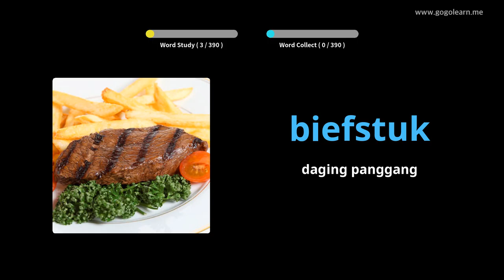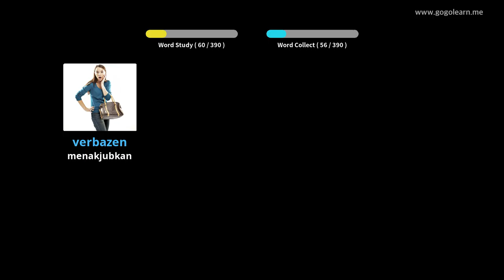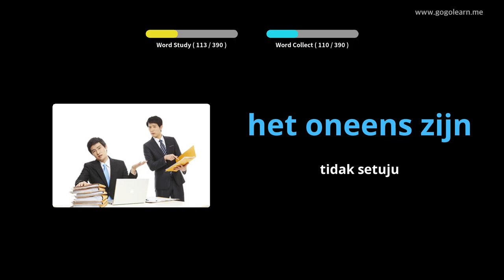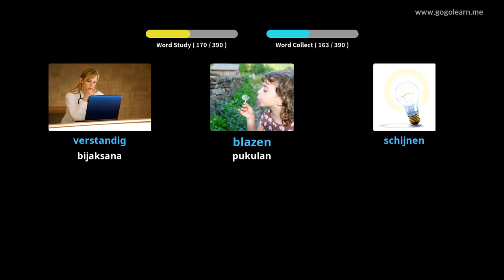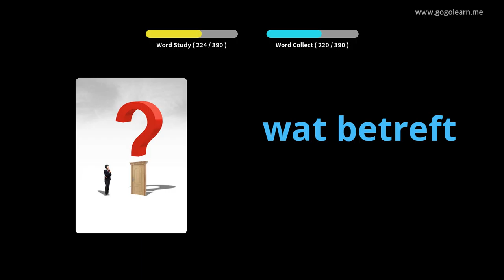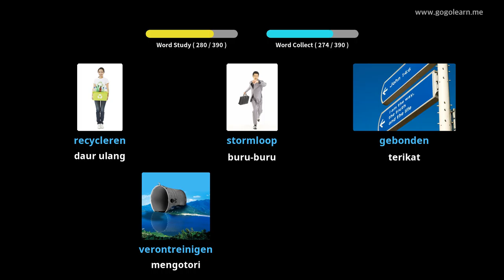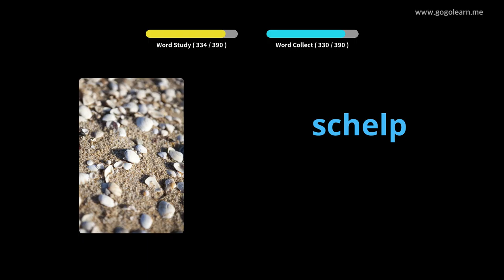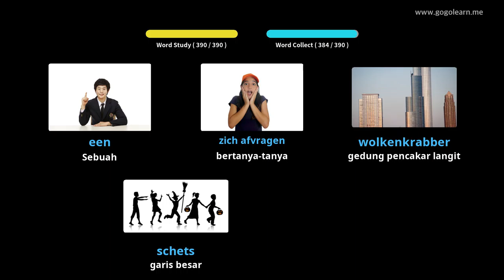Sekolah Menengah Kosakata Belanda 3 | Golearn